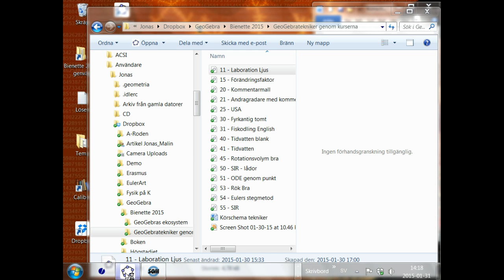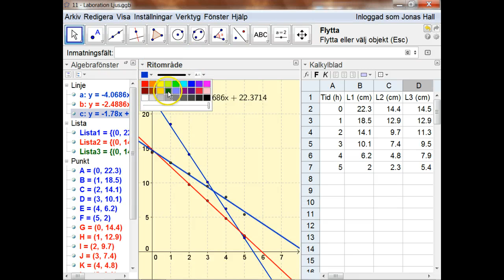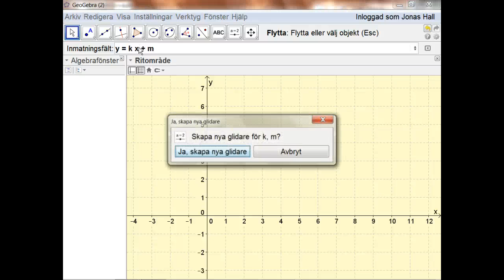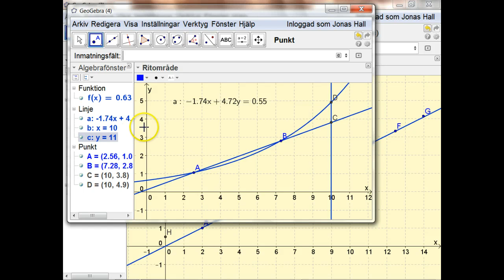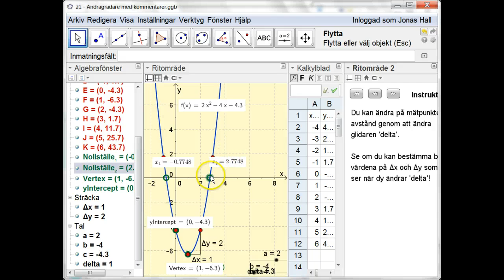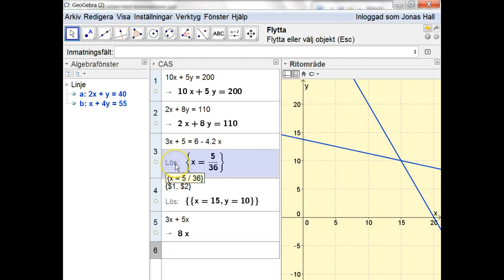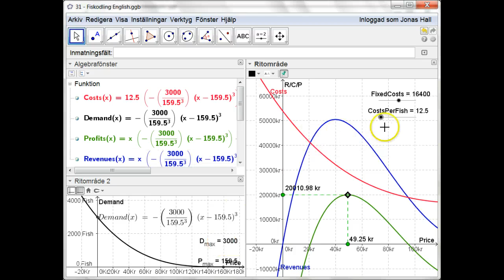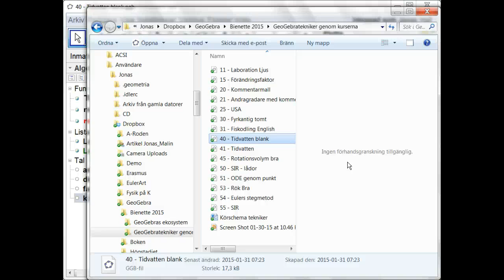Matematikbienetten 2015 - 2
Tekniker genom kurserna 1-5 (fast bara 1 - 4 i denna video)